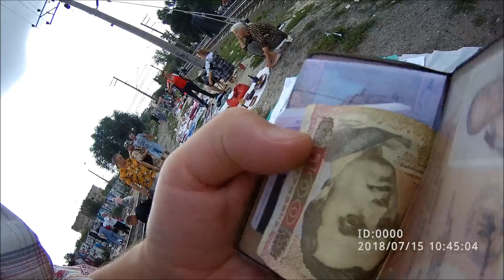Петровка 15 июля 2018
Барахолка возле метро Петровка. Сегодня распродажа
Мой сайт мастер 7 разряда Сергей Денисов.